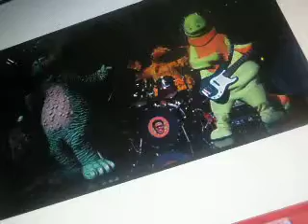Jimmy Lunchbox's Show